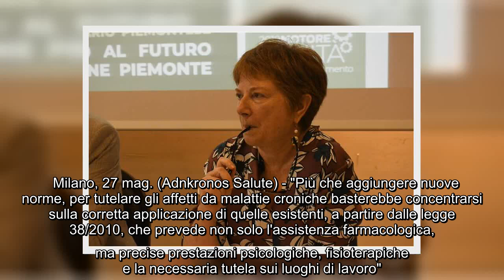✅ Malattie reumatiche, Boldi: "Favorire applicazione legge 38/2010"